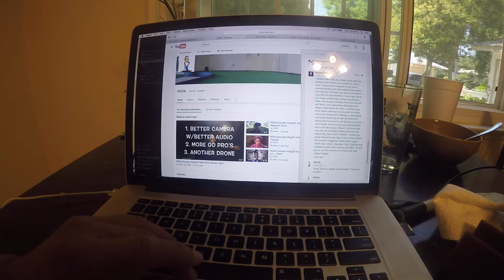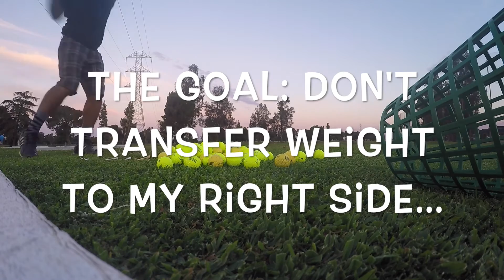Golf Tournament Or Acting Class? - Success Vlog 225